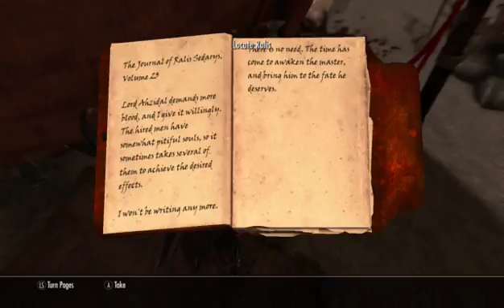Elder Scrolls V: Skyrim Episode 42 Dawnguard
on January 22, 2018